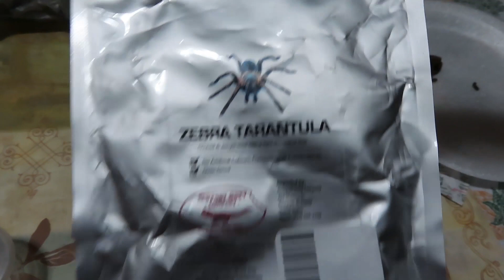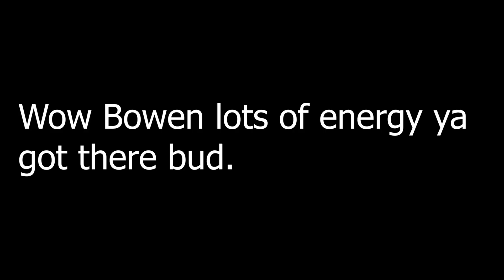THEY ATE A SPIDER!!!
In this video we do something a little different. This Boys of Today video is more of a vlog type video, in this video you guys actually get to see how we act on a daily basis. In the end of the video Mattylee actually eats a spider with a guest. BoT squad we love ya!